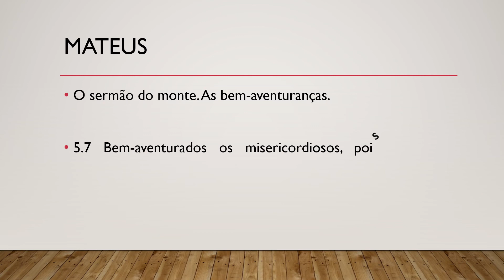Bíblia Sagrada, Novo Testamento, Mateus 5.7